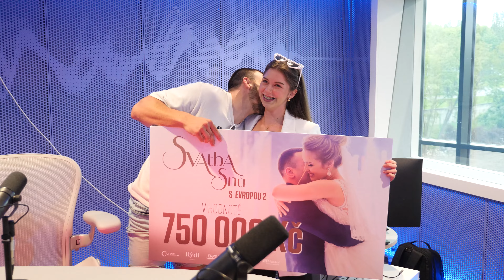BITVA o 3/4 milionu v RANNÍ SHOW EVROPY 2 - SVATBA SNŮ. Policie vs. Lupiči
Svatbu snů v éteru Evropy 2 vyhráli policajti Tomáš a Aneta • RANNÍ SHOW EVROPY 2

00:00 Úvod
06:00 Jiří Korn zpívá Jednou je hůř, jednou je líp
11:14 Jiří Korn O2 Arena
15:55 První kolo - Kluci
23:40 První kolo - Holky
33:02 Druhé kolo - Holky
41:10 Druhé kolo - Kluci
49:18 Finále

Pohádková soutěž Svatba snů má svého vítěze!
Aneta s Tomášem získávají svatbu za neuvěřitelných 750 000 Kč.

2024